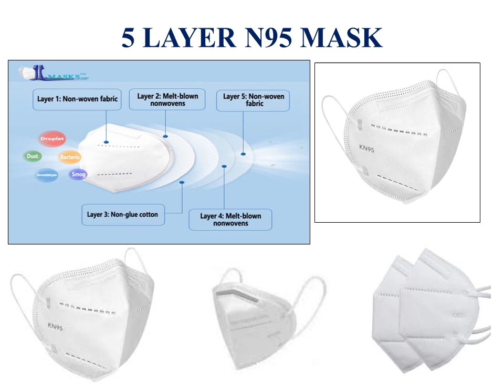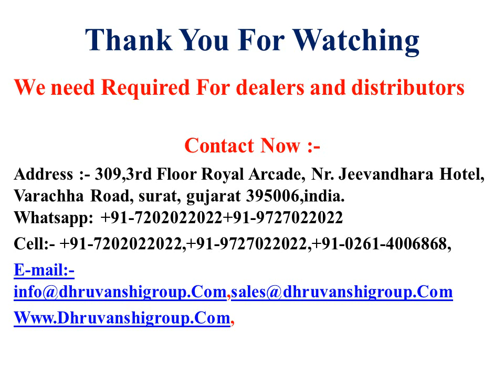KN95 mask & Cotton Mask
We are Manufacturing Masks

We need Required For dealers and distributors